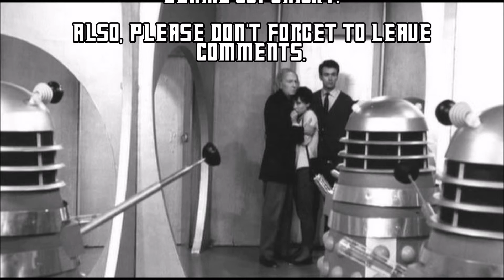Doctor Who - Season 1 - Episode 10 - "The Ordeal" (with commentary)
I hope all you Whovians enjoy watching this nearly as much as I enjoyed making it. The Who-High is back!

The episode is entirely made by the BBC. There is no way I could even begin to create something so perfect. I'm just a passionate viewer eager to share that passion with the world!

SCHEDULE
New Who Every Saturday
Classic Who Blind Every Monday, Wednesday, and Saturday
Torchwood Every Thursday
Sarah Jane Adventures---Every Sunday

Allons-y!